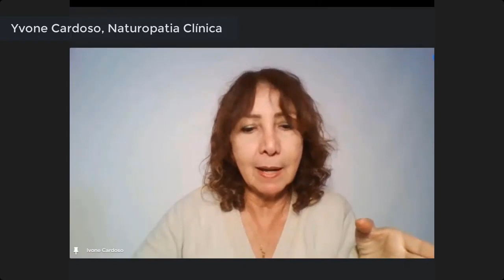Os Riscos de Ser Vítima das Preocupações | Yvone Cardoso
Programa Pró-Imunidade Vita BioDetox

O Segredo para conquistar IMUNIDADE FORTE e ter uma vida saudável de forma fácil, segura e 100% natural.

✅ Não é curso, são 3 Protocolos sequenciais, um passo a passo
✅ Protocolo de Limpeza de Metais Pesados e de Parasitas
✅ Programa Pró-Imunidade
✅ Grupo de apoio no Telegram
🎁 Bônus com 35 Receitas Pro-bióticas Fáceis e Deliciosas

Quando desintoxicamos de forma NATURAL:
✔️ liberamos emoções negativas, traumas, crenças e stress
✔️ melhoramos nossa capacidade cognitiva
✔️ obtemos resultados mais rápidos em tratamentos de saúde
✔️ conquistamos mais vitalidade e um novo potencial para a vida
✔️ nos preparamos para uma nova provável 2020

Comece hoje mesmo!! 🏃‍🏃‍♂

Projeto assinado por Yvone Cardoso, naturopata clínica, com apoio da Aquarius TV Online.

Trecho de Live: Os Riscos de Ser Vítima das Preocupações